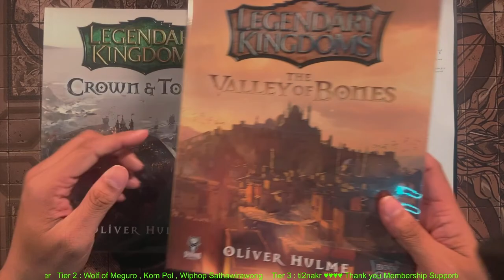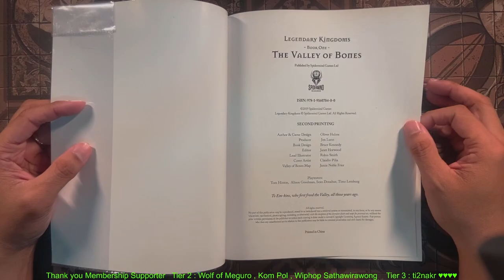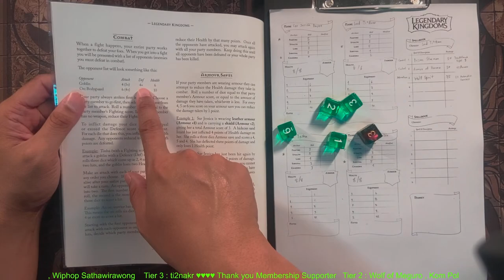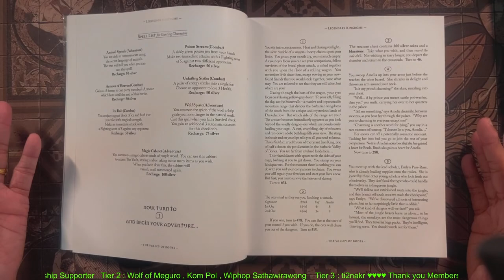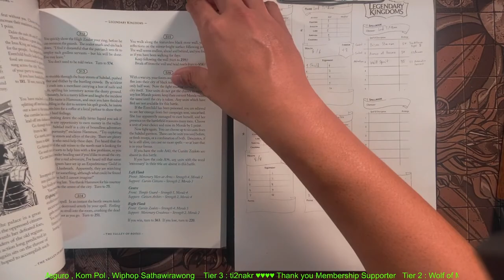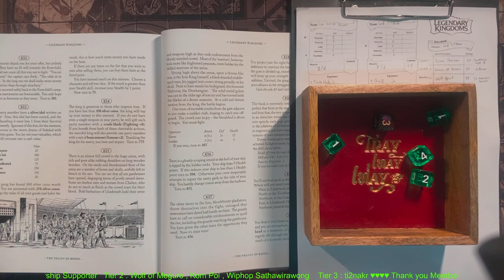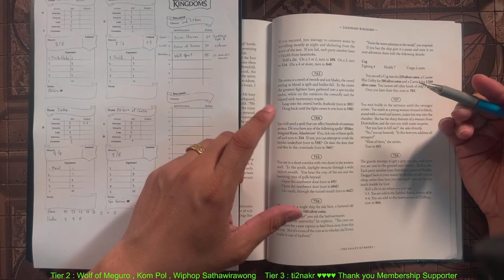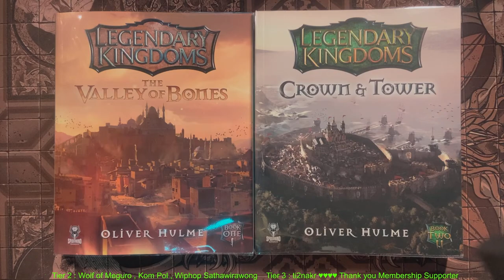!!!!! เล่นให้ดู !!!!! Legendary Kingdoms : The Valley of Bones Part 1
Legendary Kingdoms เป็นหนังสือ Solo RPG ประเภท Gamebook ที่แอดมินจะเอามาเปิดให้ดูกันถึง 2 เล่ม นั่นก็คือ 1. The Valley of Bones  2. Crown and Tower แต่นี่ไม่ใช่ Gamebook ทั่วไปที่มีในตลาด เพราะนี่คือ Gamebook ที่เป็น Open - World โดยใช้ระบบ Sandbox ในการเล่นครับ

Legendary Kingdoms : Spidermind Games

Legendary Kingdoms : Amazon

สามารถติดตามข่าวสารวงการ Board Game แนว Adventure Dungeon Crawler , Storytelling และทุกความเคลื่อนไหวเกี่ยวกับ Solo RPG Book ได้ใน

Support Membership ห้องสมุด House of Dungeon - Thank you and Welcome for the Support